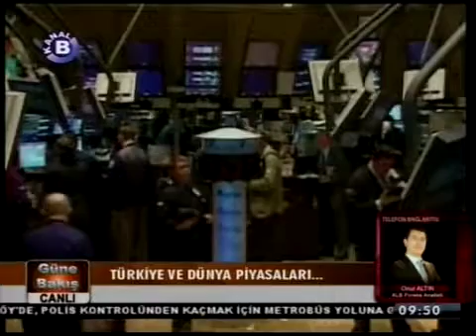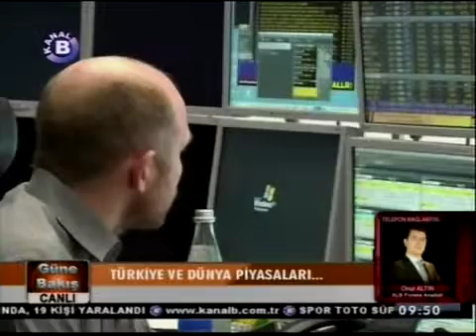ALB Forex Araştırma Uzmanı Onur Altın, Dünya ve Türkiye piyasalarını yorumluyor. Kanal B